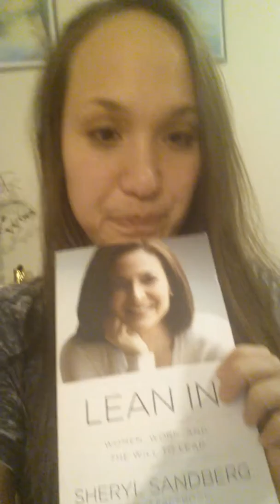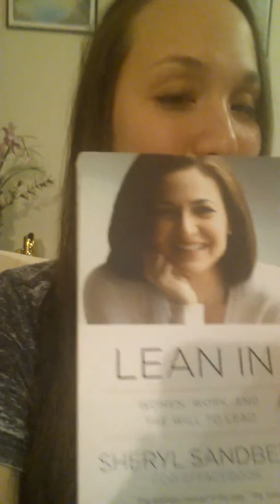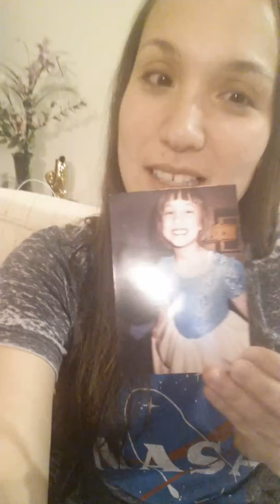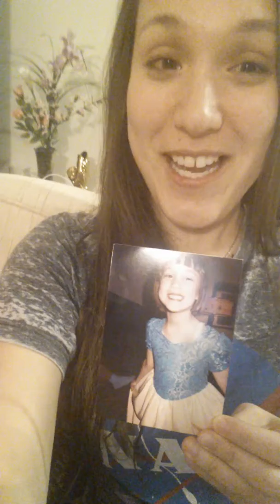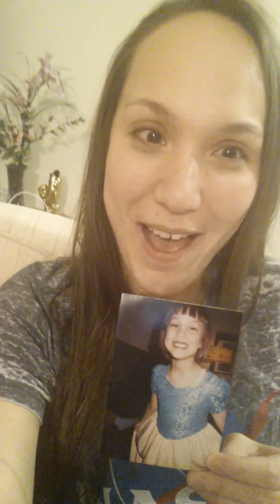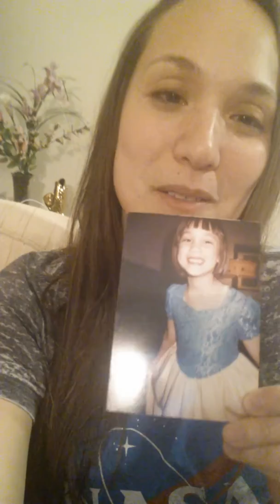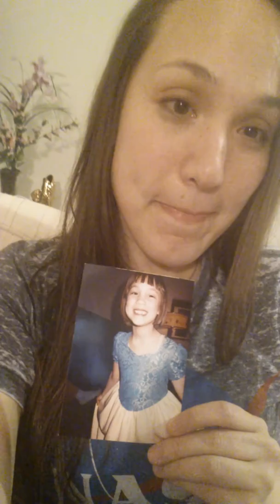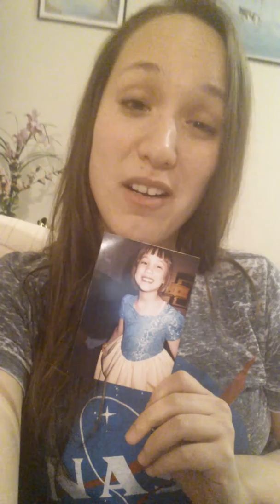Lean In Atlanta , Feb 2016 Reflections